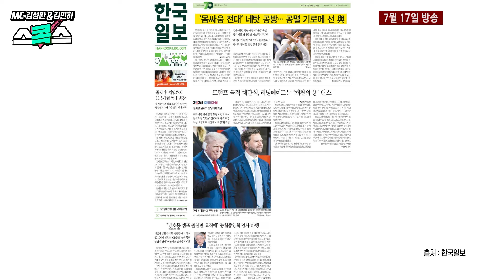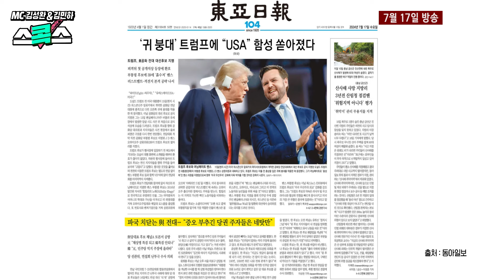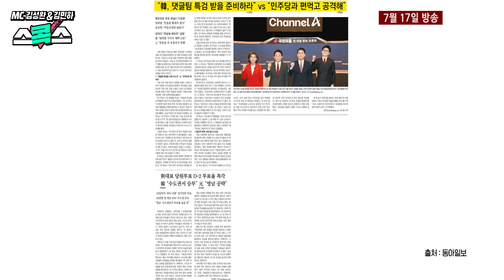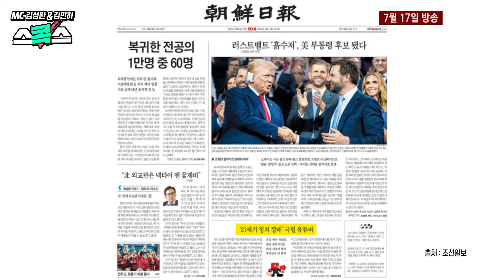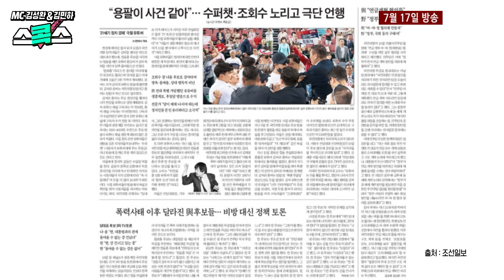제2의 드루킹 사태?...한동훈과 장예찬이 키우고 있는 '댓글팀 의혹'